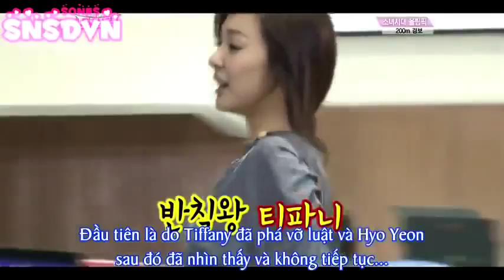Bản sao của snsd funny 1